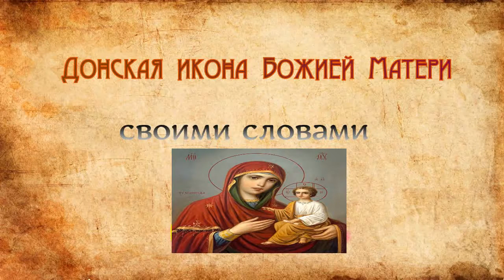Донская икона Божией Матери своими словами